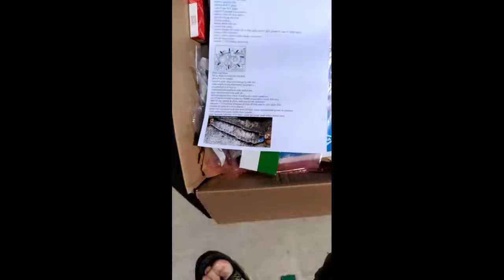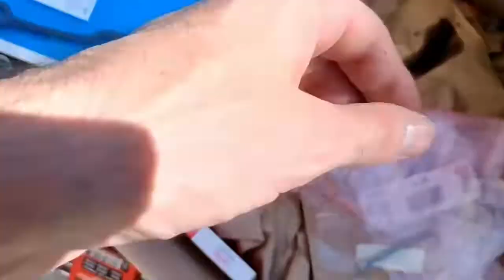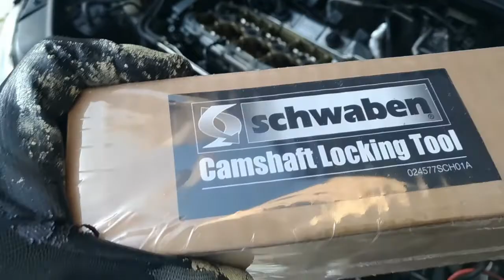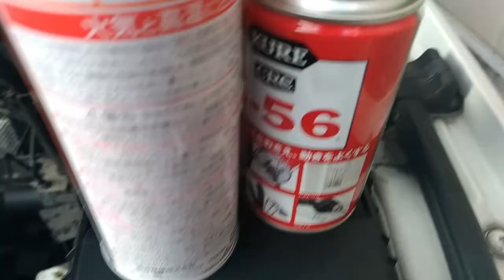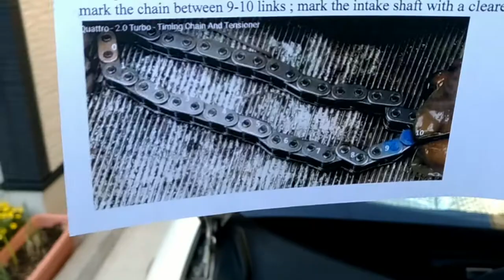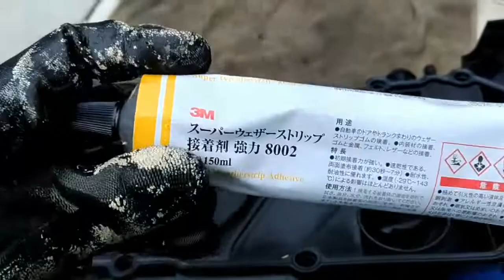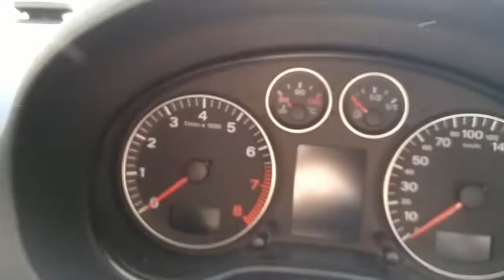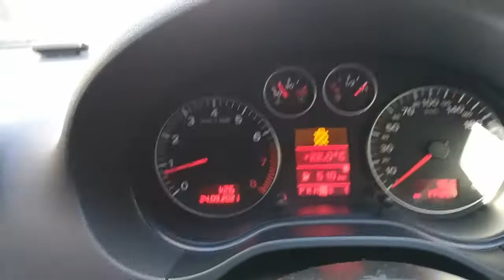Audi A3 2.0T 2006 changement de chaine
Vidéo étape par étape.
Dans l'EA113 il y a deux entrainements: une courroie a gauche et une chaine a droite. J'ai un bruit de claquement dans le compartiment chaine/HPP (high pressure fuel pump). Ca sonne comme un tracteur au ralenti. Pas de symptome a part le bruit.
Désolé pour le mal de tete, c'est pas évident de filmer quand on n'est pas un pro de l'audiovisuel.
Désolé pour les flous aussi.
J'espere quand meme que ca pourra servir de référence.

Chapters:
0:00 démontage
21:57 boulon polydrive du déphaser d'arbre a came
31:47 tensioneur. marques de timing. installation chaine
40:59 remontage